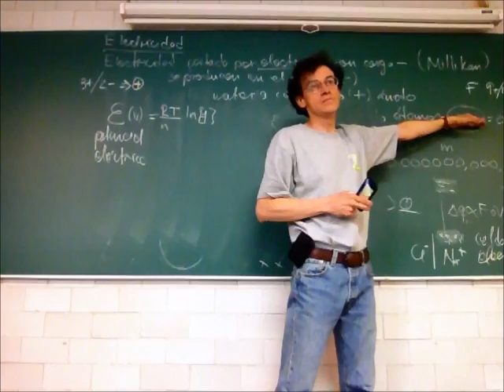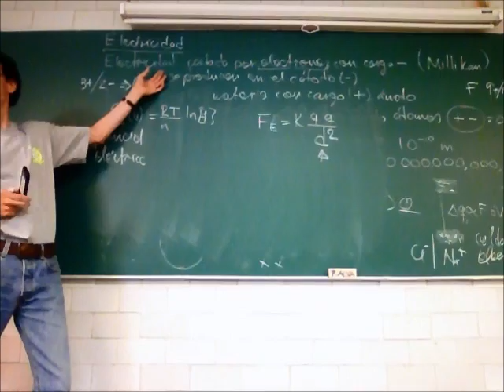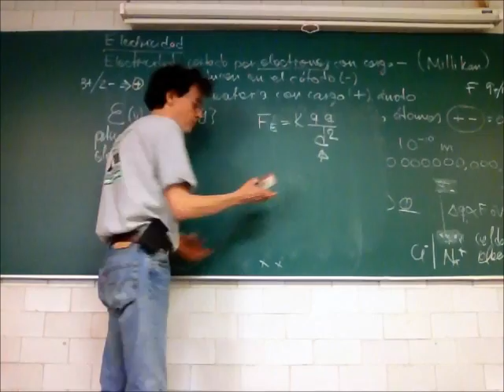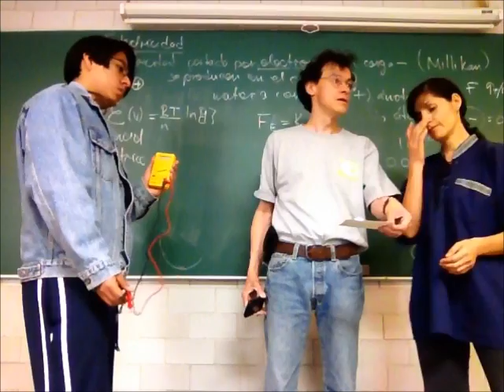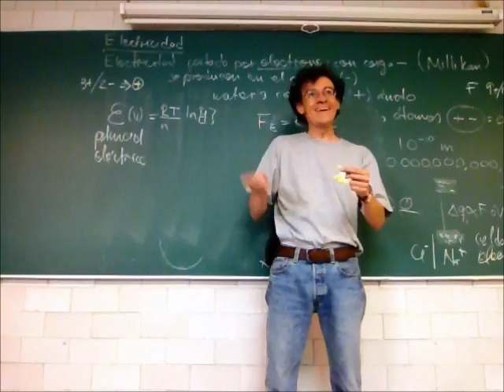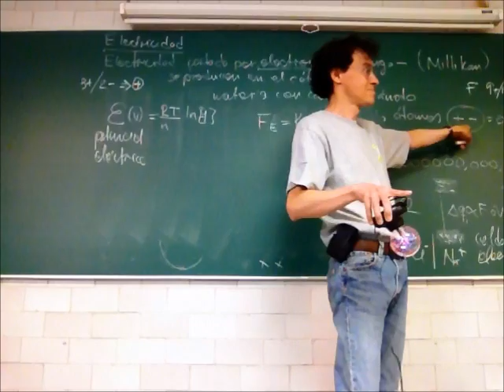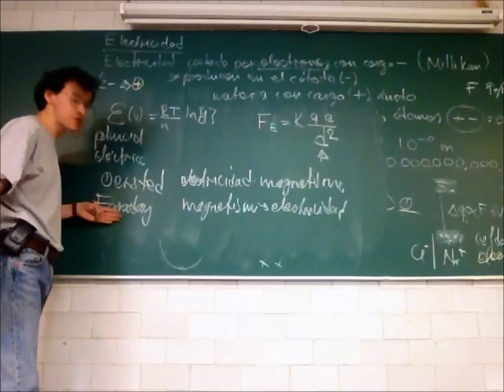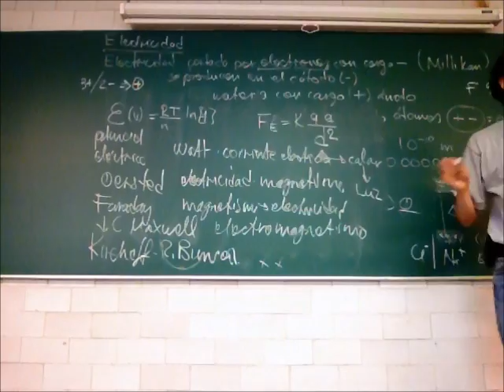Electrostática, conductividad, potencial eléctrico - 13-Invierno - Prof Raúl Alva 4/4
Electricidad
Electrostática, conductividad, potencial eléctrico
Cuarta parte de la 35a sesión del curso de Física Biológica, Trimestre 13-I, Universidad Autónoma Metropolitana, Unidad Iztapalapa, por el Dr Raúl Alva, 4 de abril de 2013